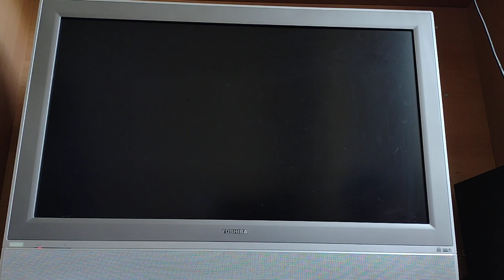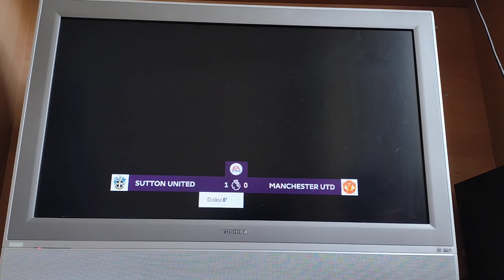Man Utd Sim